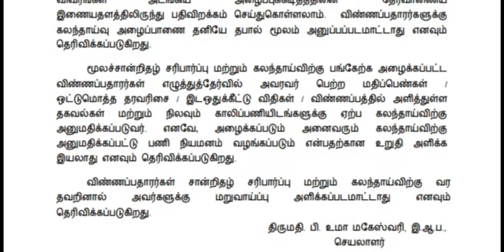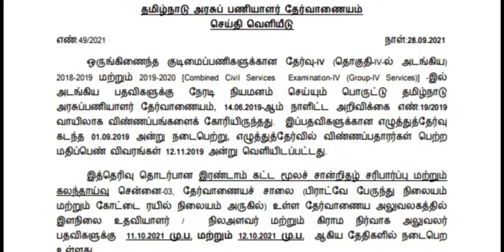Tnpsc group 4 அதிரடி அறிவிப்பு | Councelling,certificate verification date |Inaidakaigal ias academy